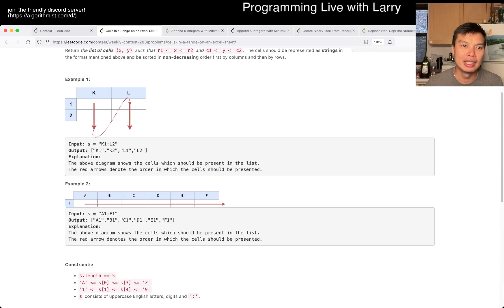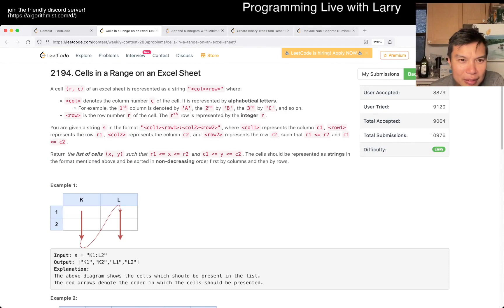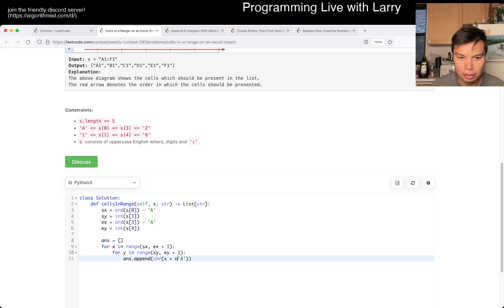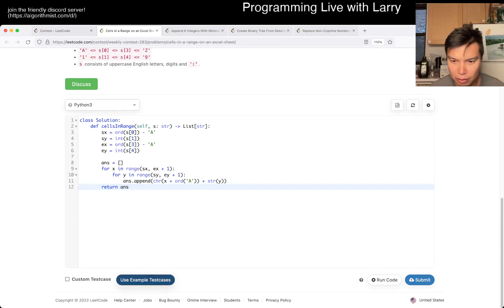2194. Cells in a Range on an Excel Sheet (Leetcode Easy)